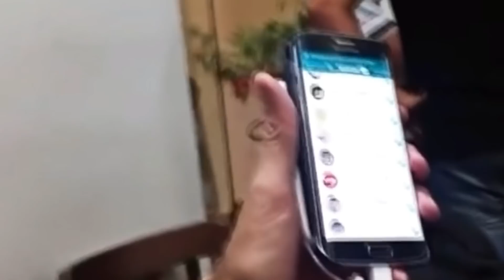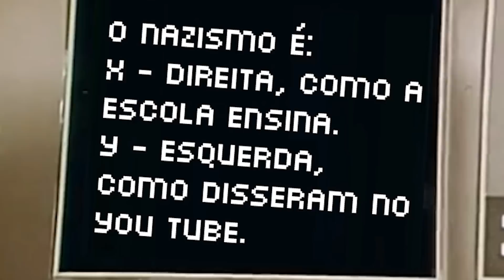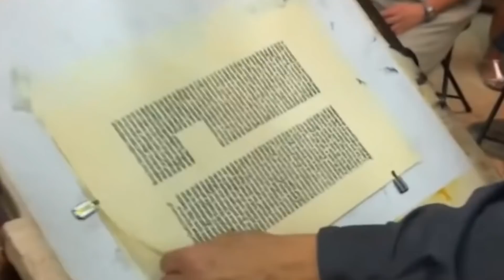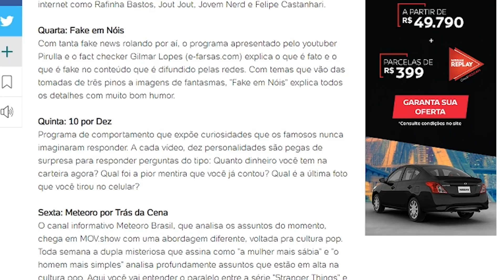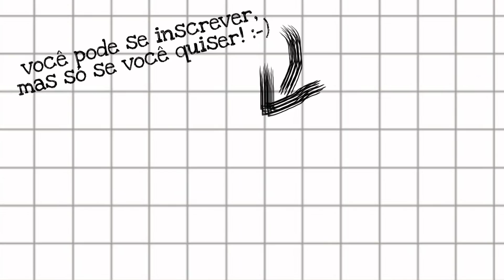BRASIL, A DITADURA SUTIL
Manuel Castells, o famoso estudioso da intercessão entre comunicação e poder palestrou na FGV e avisou: o Brasil se transformou numa "ditadura sutil". Castells agora faz parte de um vasto grupo de especialistas que alertam para o fim da democracia brasileira.
O Meteoro já caiu no facebook, no twitter e no instagram:
Trilha sonora:
Persona 3 FES Maya
Referências utilizadas:
Brasil está entrando em uma "ditadura sutil" com Bolsonaro, afirma Castells
‘Vocês estão vivendo um novo tipo de ditadura’, diz sociólogo Manuel Castells
Manuel Castells: 'Brasil está vivendo um novo tipo de ditadura'